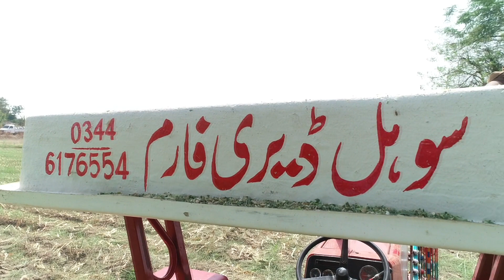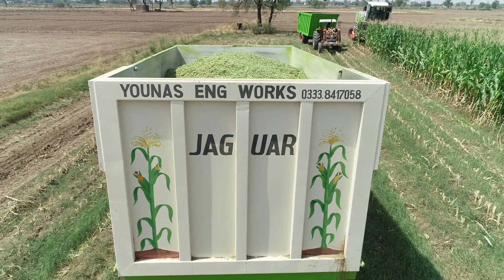Silage Machine Claas Jaguar 850 BY DILDAR YOUNAS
Sohal Deiry Form